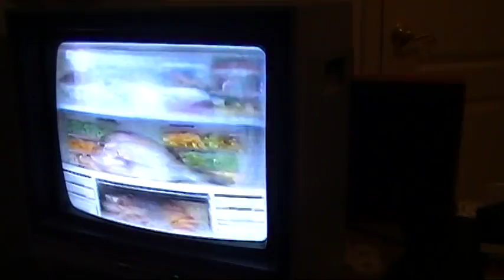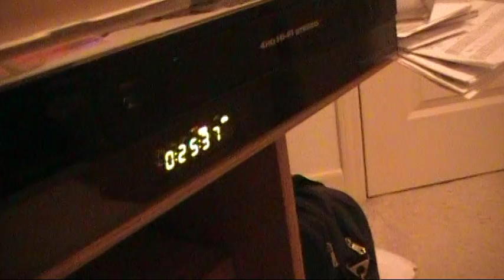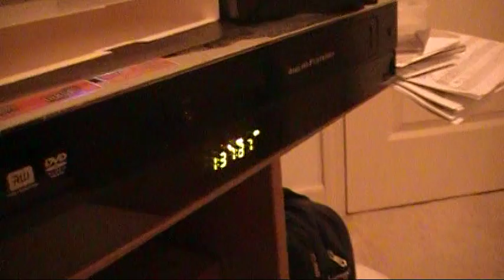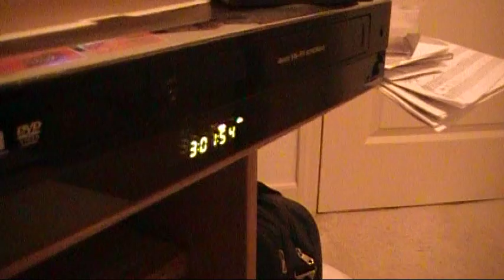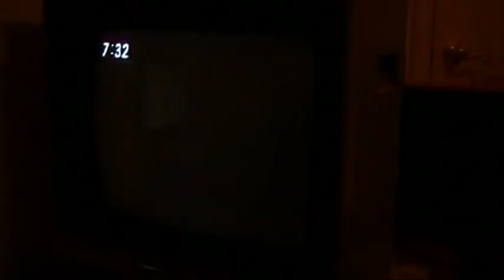VHS tape from Japan of Tiny Toons and Animaniacs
Someone accused me of lying yesterday on my video of the Animaniacs "Etiquette Song" in Japanese, saying that I didn't really have a tape of the show sent to me by a Japanese fan, and instead just copied the video from the Japanese video site nicovideo. So, here is a quick video of me playing my videotape of Tiny Toons and Animaniacs that I got from a Japanese fan about 15 years ago.

So there.

To be honest, though, the original video that I made used video from the English version with just the Japanese audio dubbed onto it, as "Taming of the Screwy" is not one of the videos I got from Japan. The Japanese fan, Yutaka Yoshida, sent me a couple audio recordings from that episode (the song and the bit where Yakko meets the Japanese investors, as I was curious how they handled that in Japanese (answer: they just used basically same joke; listen Still, the video is mine and not copied from nicovideo.

I guess if the original video is on nicovideo, the poster there must have copied it from me -- not the other way around!